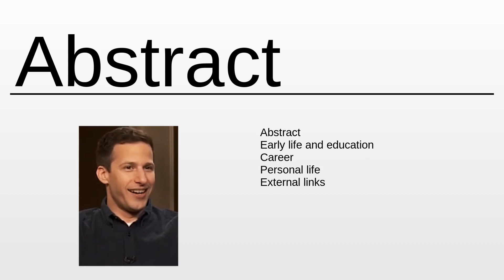Andy Samberg As Fast As Possible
Andy Samberg - This video aims to inform about: Andy Samberg

Content:
0:00:00 Abstract
0:01:20 About the project

Please provide your feedback on the comments section:
Thanks!